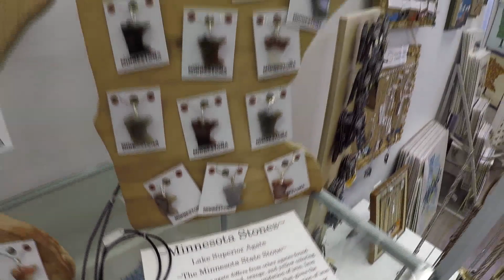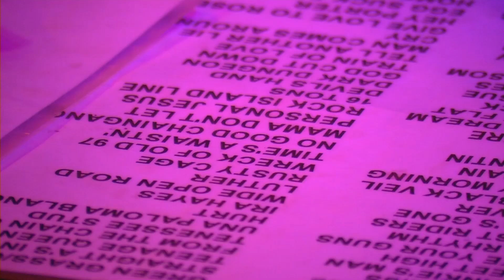Robbinsdale Shop Owner also “Walks the Line” as Johnny Cash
Jay Kalk makes jewelry at Minnesota Makers, where he is also part-owner. He also takes to the stage to sing Johnny Cash with the Church of Cash. The group tours the U.S. and Europe, paying tribute to Johnny Cash and his music.